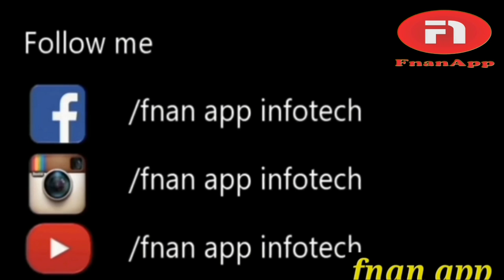ከነላልየኩም ኢንዳስትሪ ፊልም ህንዲ ቦሊዉድ